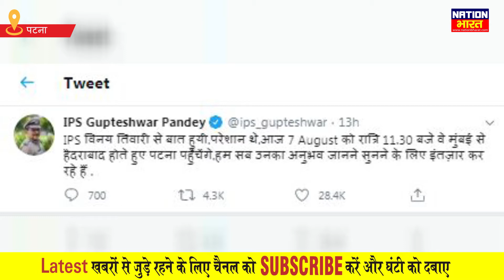Mumbai से Hyderabad होते हुए Patna लौटे SP City Vinay Tiwari,कहा मुझे नही जाँच को बंधक बनाया गया